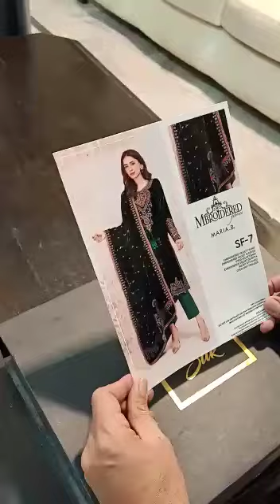Maria B - Velvet SF 7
Maria B Embroidered Luxury Velvet Collection
Limited Stock
100% Money Back Guarantee on Quality